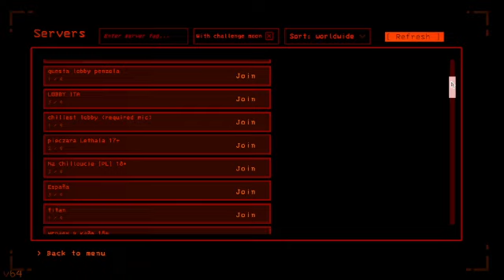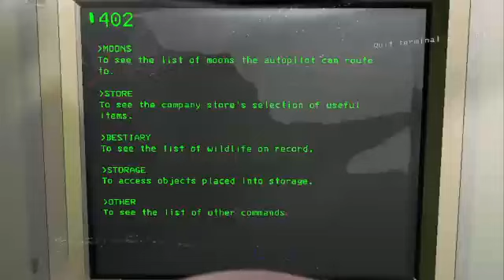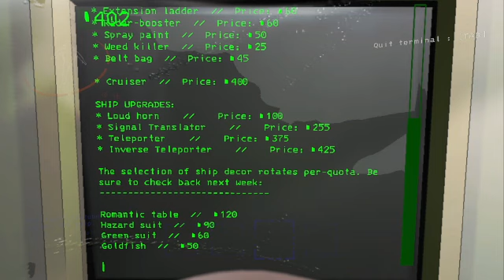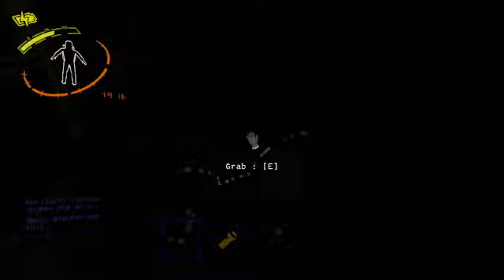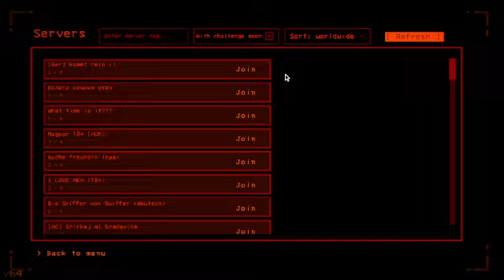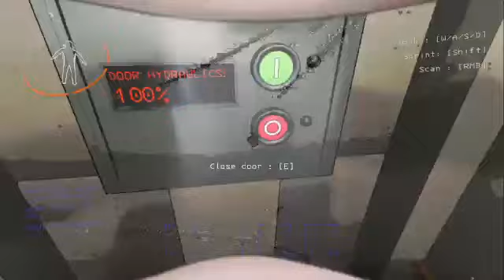lethal company Helowen event part 1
das ist ein lethal company helowen even von mir viel spaß